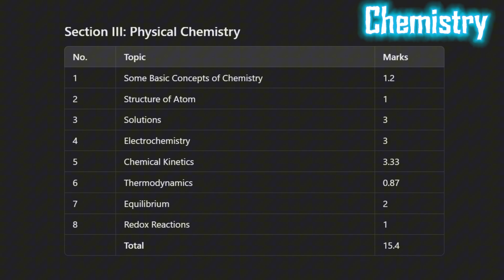6 Months LEFT to CRUSH KCET 2025 or REGRET IT FOREVER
I'm Akash, a 4th year Computer Science Student at MSRIT Bangalore.

In this video, I explained about how to crack KCET 2025 in 6 months

Hey!! I am Akash Badadani, 3rd year Student at 🌟 MSRIT, Bangalore 🏫 pursuing Computer Science Engineering 💻. I enjoy reading books 📚 and solving problems 📝. This channel is on college, growth 📈, Crypto, NFTs, and everything

00:00 Intro
00:10 Reality
00:50 Solutions
00:59 Routine
02:35 Say "No" to the people
03:45 Important Chapters Subject wise
04:37 Mental health
05:18 Outro